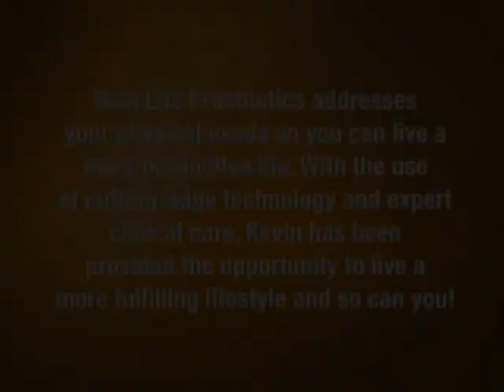Real Life Prosthetics: Kevin's Story (Hemipelvectomy Amputee)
In this inspiring video from the late 2000s, Kevin, a hemipelvectomy amputee (also known as hip disarticulation, transpelvic amputation, hindquarter amputation, and/or pelvic resection), shares his incredible journey of overcoming the challenges of amputation and embracing life with prosthetics. Diagnosed with bone cancer at just five years old, Kevin's leg amputation was part of his treatment, and since then, he has grown up using prosthetic limbs to help him navigate life.

At Real Life Prosthetics, we are committed to restoring mobility and independence to amputees, like Kevin, through personalized, high-quality prosthetic solutions. We understand that every amputee’s journey is unique, and we take pride in offering custom-made prosthetics designed with exacting specifications to complement the individual needs of each patient. With cutting-edge technology and a focus on comfort, our team works tirelessly to ensure that every prosthetic is lightweight, durable, and functional, providing the freedom to move through life.

Kevin’s story is a testament to the power of determination, resilience, and the right prosthetic technology. While some people may think that an amputation limits what one can achieve, Kevin proves that with the right mindset and the right tools, there are no limits to what can be done. He lives by the belief that "there is nothing you will be prevented from doing"—it’s about finding your own way, and Kevin has done just that.

If you or a loved one are facing limb loss or need prosthetic solutions, Real Life Prosthetics is here to help. Our team of expert prosthetists, like the one who worked with Kevin, is dedicated to restoring independence and enhancing the quality of life for amputees.

Kevin's journey reminds us that with the right prosthetics, amputees can reclaim their freedom, pursue their passions, and live an active, fulfilling life.

Key Benefits of Advanced Prosthetic Solutions:
- Custom Prosthetics for Amputees: Tailored to meet your unique needs.
- Cutting-edge Technology: Utilizing computer-aided design (CAD) and lightweight materials for optimal comfort and functionality.
- Enhanced Mobility: With the right prosthetic, your daily activities and even athletic pursuits can be restored.